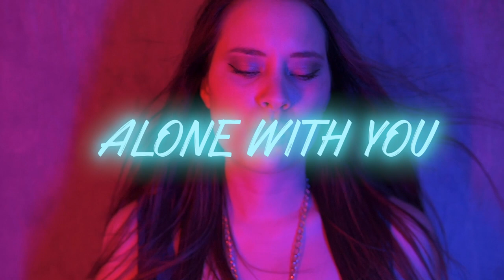Isla Noir x Steven D. Griffiths - Alone With You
Writers: Isla Noir & Steven D Griffiths (Click the link below to follow him!)
Mastering: ThomasTheWolfe
Director: Louis Lay
Editing: Melissa Riemer

We wrote this one at the start of 2021 with an idea, a strong internet connection and waking up early/staying up late to work with different timezones. But we did it!
We hope you enjoy this song as much as we did writing and recording it! Let us know what you think of the song in the comments below!